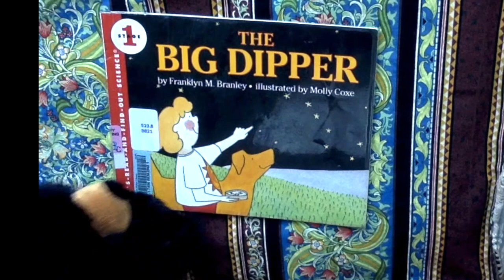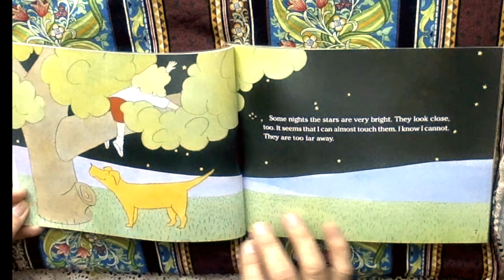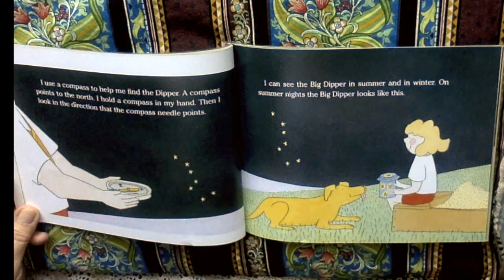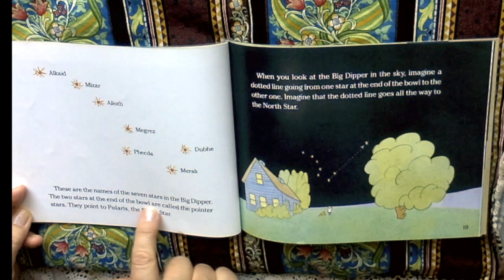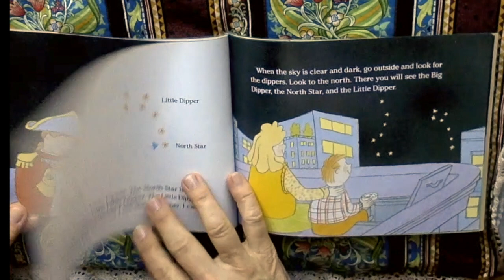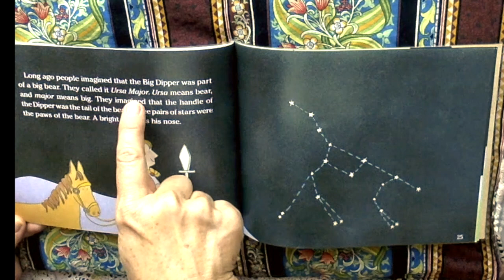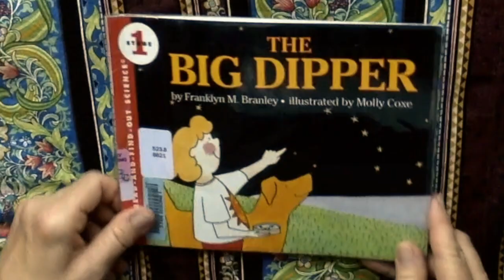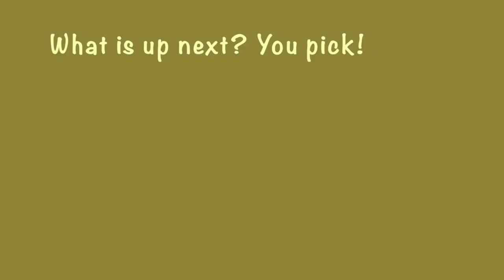Big Dipper, Little Dipper-:-Looking at Stars-:-Free Books Read to Kids Aloud!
Learn about the Big and Little Dipper in this read-aloud picture book, read by Tumpsky and Mrs. Small Channel. A knowledgeable story, great for teaching youth astronomy, and how stars were used to navigate; ie North Star. Don't miss the Bear puppet intro, he's so cute.

“Hi, Friends! I'm a Pre-school teacher and interested in helping get books into kid's daily agenda by reading them aloud and recording it all to share @TumpskyandMrsSmall. I'm hoping these read aloud books in this form, will promote reading and encourage learning for all children. I read a variety of books for ages 2-11 on the Youtube channel.

I try to keep the stories fun, and also choose stories that lean toward educating in some way, but they don't have to be. We have over 500 picture-books read out loud. Often Puppets, Animation, Sound-Effects and other Variations are used to holds kids interest and create fun.

😃 Do you need Curriculum COLORING PAGES that match the book being read? @$2 mo. You can also request something specific! -Where? https:\\

***FREE ***Ursa Major and many Coloring Pages can be downloaded from my blog; look for "Coloring Pages," under labels

📌 (1)Tree’s Adventure Making New Friends: ISBN = 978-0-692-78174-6

     m.me/BeginningReaderBookClub

Thank you for your Subscription (free), your Support 👍🏼🌈🐶 , and Great Comments! ”Ring the 🔔BELL for notifications of NEW SHOWS!

Characters and stories are the property of Authors and or Publishing Houses. Tumpsky and Mrs Small are just reading them to you.